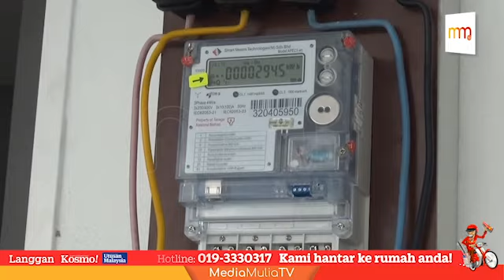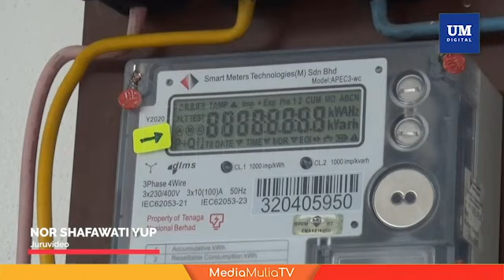Sindiket bitcoin sasar perumahan baharu kurang penghuni